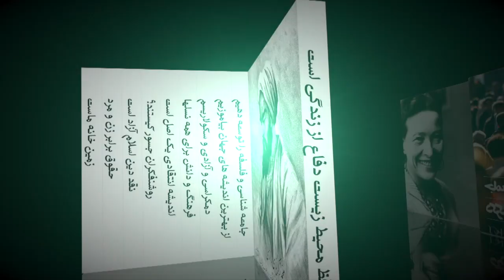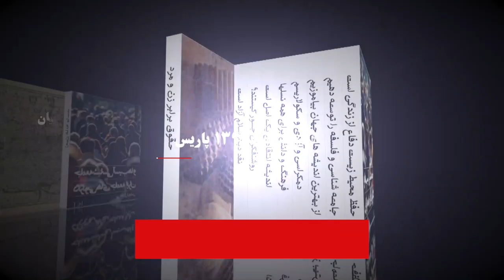با هم گفتگو کنیم: امپراطوری خامنه ای یک امپراطوری فساد مالی!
جلال ایجادی: با هم گفتگو کنیم (امپراطوری خامنه ای یک امپراطوری فساد مالی!)
تهیه شده توسط تلویزیون اینترنتی رنگین کمان، بنیاد آزادی اندیشه و بیان اردیبهشت ماه ۱۳۹۹ پاریس